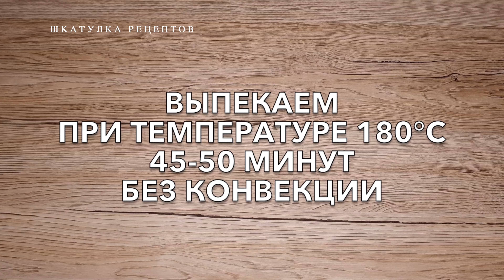ГРУШЕВЫЙ КЕКС - СОЧНЫЙ И НЕЖНЫЙ, АРОМАТ ТАК И МАНИТ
Ингредиенты:

150 гр. мягкого сливочного масла
170 гр. сахара
3 яйца
1 ч.л. ванильного сахара
250 гр. муки
1 ч.л. разрыхлителя
0,5 ч.л. корицы (по желанию)
2-3 средние груши

Выпекать при температуре 180°С 45 - 50 минут без конвекции

Сверху можно посыпать сахарной пудрой